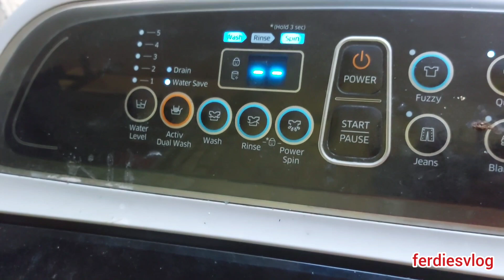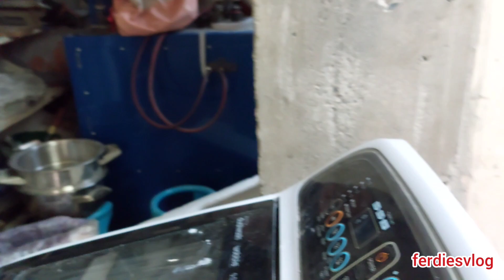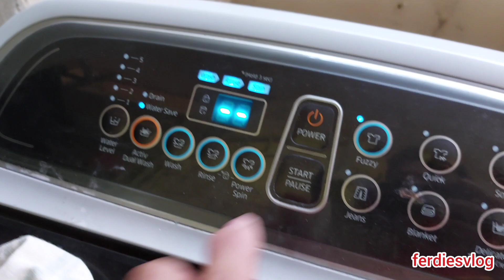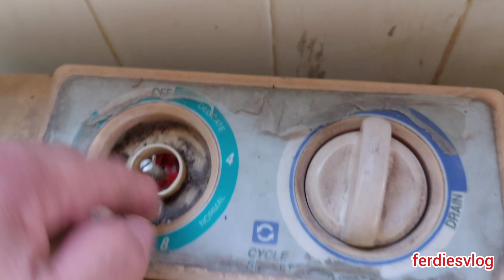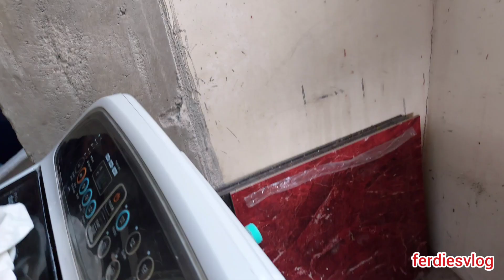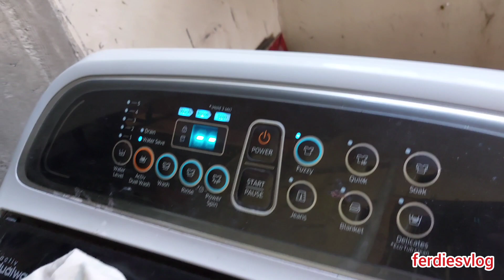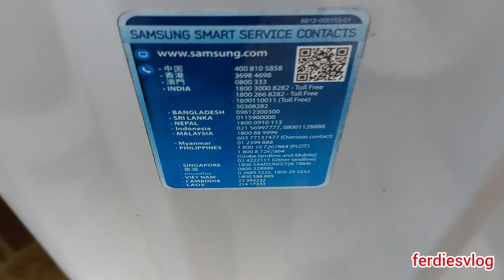PANEL BOARD REPLACEMENT | SAMSUNG AUTOMATIC WASHING MACHINE | ferdiesvlog